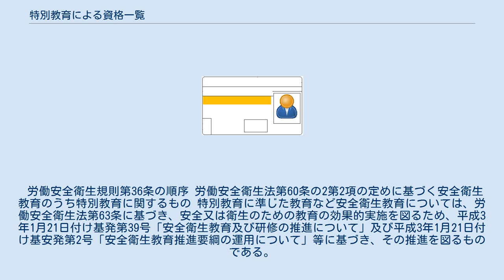特別教育による資格一覧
特別教育による資格一覧（とくべつきょういくによる・しかくいちらん）は、日本の労働現場において、労働安全衛生法に基づき、危険又は有害な業務に労働者をつかせる場合に事業者等が教育を行い、作業あるいは運転させなければいけないものの一覧。
 この特別教育は学科講習（一部実技講習あり）のみで修了試験等もないなどそれほど難易度が高くなく、一定レベル以下の職務に合法的に従事できる一作業員としての資格が得られるにとどまっているため、操作・運転する機械の規模が小さいものに限られ、同法に定める作業主任者になることはできない、などの制限がある。
それ以上の規模の機械の運転あるいは作業者から作業主任者へのステップアップを望む場合は、特別教育の一段上の資格として位置づけられている技能講習を修了（又は国家試験による免許を取得）する必要がある。
 特別教育は、「事業者等が労働者に対して実施する」という趣旨の教育である。
したがって、「労働者がこれまでの雇用主との雇用契約を解消し、新たな雇用主と雇用契約を締結した」という場合には、新たな雇用主により改めて特別教育を実施しなければならないというのが原則である。
しかしながら、このようなケースの場合、一般に新たな雇用主による特別教育は省略できる。
厚生労働省の通達により、「他の事業場において当該業務に関しすでに特別教育を受けた者」については、特別教育の科目の省略が認められるためである。
 特別教育の制度そのものには、教育を受ける者の年齢を制限する規定は存在しない。
しかしながら、特別教育の対象となる業務の多くは満18歳に満たない者の就労が禁止されているため、一般に18歳未満の者に対して特別教育は実施されない。
 特別教育の内容の詳細は、労働安全衛生規則（昭和47年労働省令第32号）第39条の規定に基づき、安全衛生特別教育規程（昭和47年労働省告示第92号）その他の告示により定められている。
 労働安全衛生規則第36条の順序 労働安全衛生法第60条の2第2項の定めに基づく安全衛生教育のうち特別教育に関するもの 特別教育に準じた教育など安全衛生教育については、労働安全衛生法第63条に基づき、安全又は衛生のための教育の効果的実施を図るため、平成3年1月21日付け基発第39号「安全衛生教育及び研修の推進について」及び平成3年1月21日付け基安発第2号「安全衛生教育推進要綱の運用について」等に基づき、その推進を図るものである。